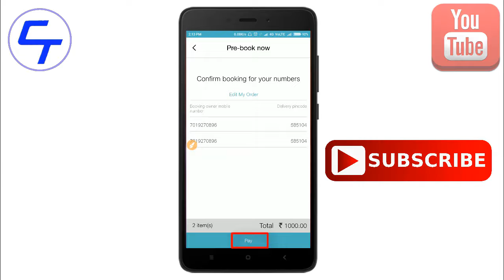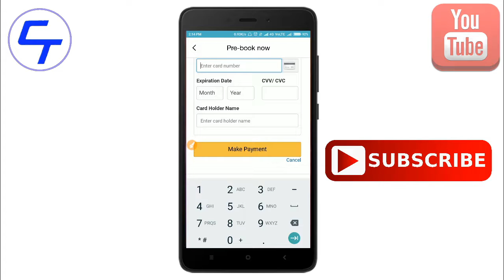Officially book jiophone in 2 minutes (Hindi/urdu)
JioPhone book karein sirf 2 minute me officially myjio App se